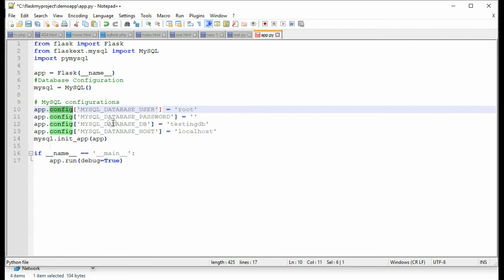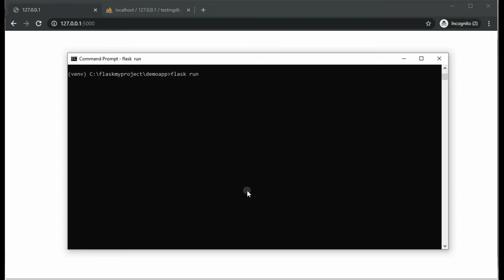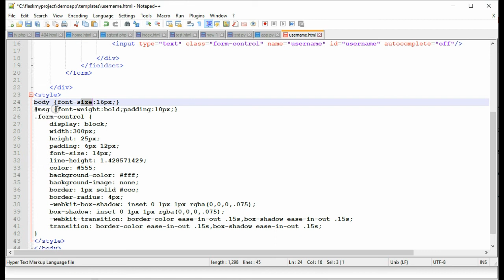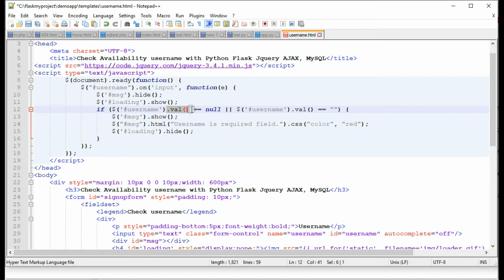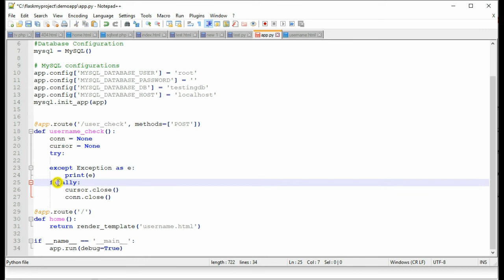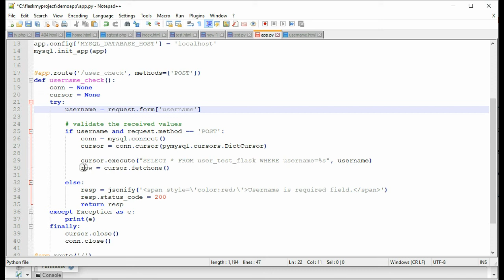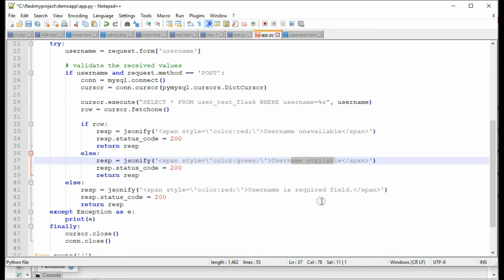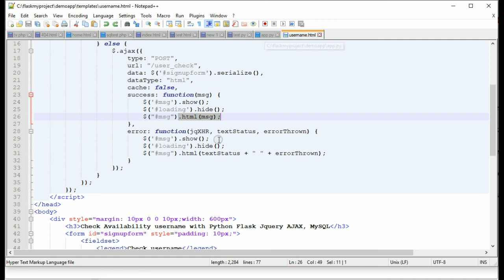Check Availability username with Python Flask Jquery AJAX, MySQL